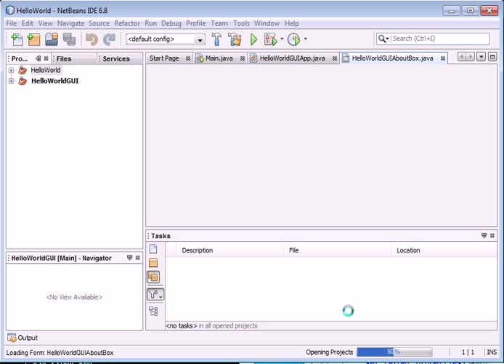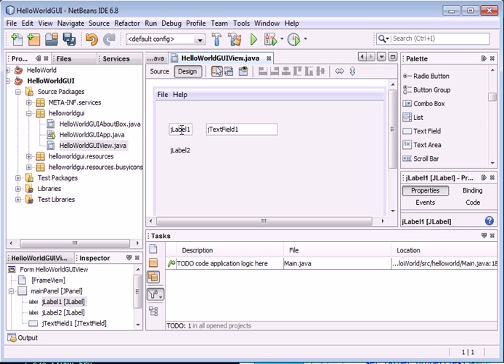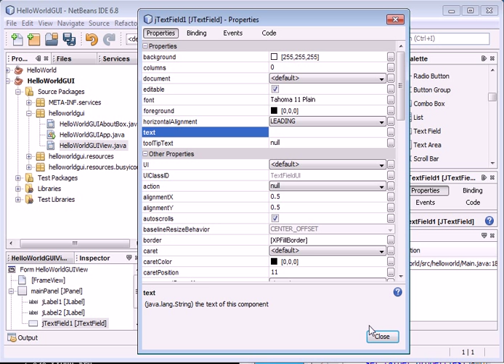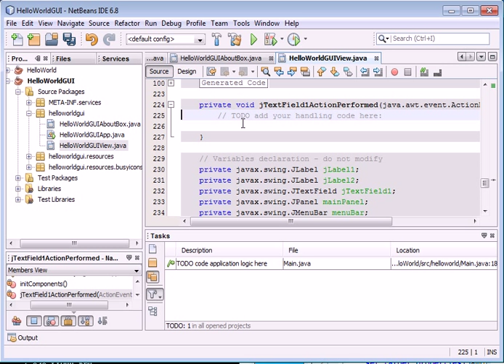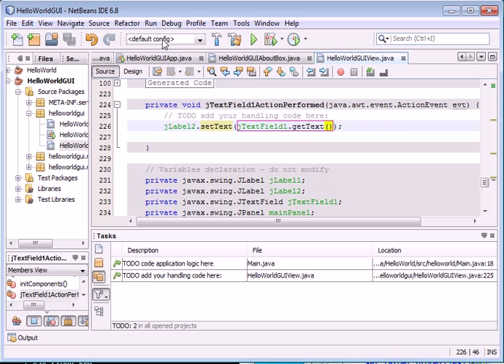5-minute Java with NetBeans Lesson 2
In this segment, we will create a Java App with a simple graphical interface that takes a name as an input and output the name back